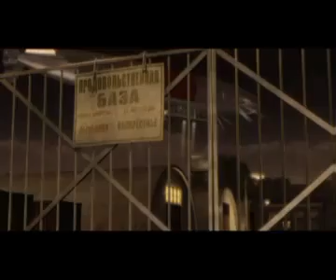If you like Hitler watch this!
An inside look at the Turd Reich. Oink.